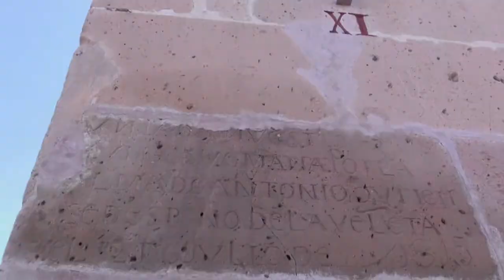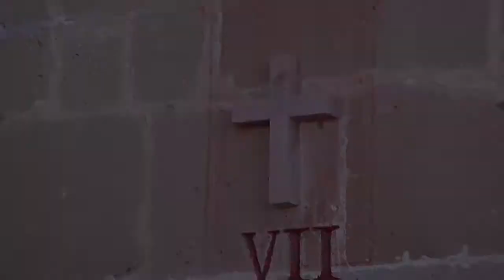Piedad Mariana San Juan TV 18 Nov 2014